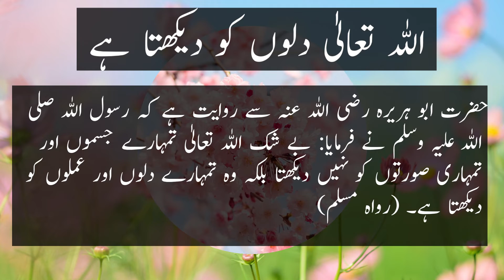Allah Tumhare Dil Aur Tumhare Amaal Ko Dekhta Hai | Hadees in Urdu | Hadees e Nabwi SAW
Hazrat Abu Hareerah (R.A) Farmaty Hain K
Rasool Allah FArmaty  Hain K
"Allah Tumhary Jismon Aur Tumhari Soorton KO
Ni Dekhta Wo Tmhary Dilon Ko Dekhta Hy"

(Muslim)

Soorato Aur Jismo Se Muraad Hai Ke Allah Tumhare Saware Hue Chehre Aur Be-Buniyadi Jism Ki Numaish Dekhna Pasand Nahi Karta Balki Wo Thumare Amaal Aur Dil Ki Nek Niyato Ko Dekhta Hai. Lihaza Apne Libas Ke Sath Apne Dilon Ko Bhi Saaf Rakkho.

Be shak ALLAH tala tumhari shakal o surat aur maal o daolat ko nahi dekhta wo to tumhare Aamal aur dilon ko dekhta hai (ki tum amal kis niyyat se karte ho.)
(Saheeh muslim:2564)

Quran kareem men isi ikhlas ko taqwa se tabeer kiya gaya hai.
ALLAH ko qurbani ka gosht ya khoon nahi pahuchta balke use to tumhara taqwa pahuchta hai.
(Surah haj:37)

Allah Tumhare Dil Aur Tumhare Amaal Ko Dekhta Hai Hadees | Hadees in Urdu | Hadees e Nabwi SAW

Allah tumhare dil aur tumhare amal ko dekhta hai, Allah tumhare amal dekhta hai bayan, Allah tumhare amal dekhta hai, Allah tumhari surto ko nahi dekhta, ahadees e mubaraka in urdu, Allah ke naraz hune ki nishani, hadees, hadees aurton ke liye, hadees about women, Allah, salah, feel emaan, learn islam, hadith in urdu, hadees in urdu, Quran and Hadees.